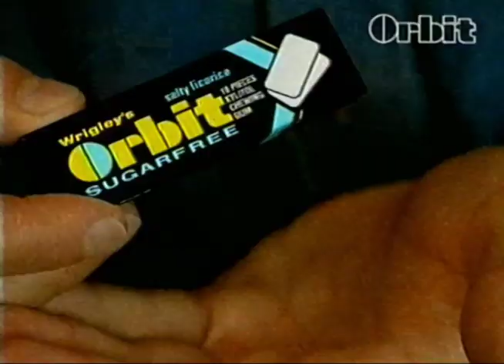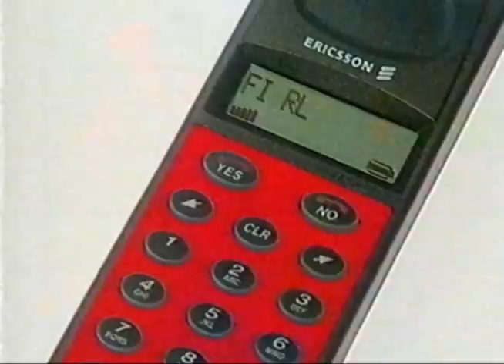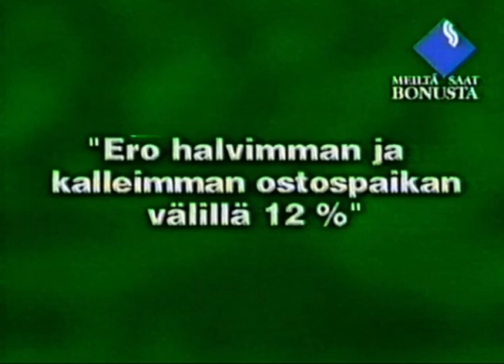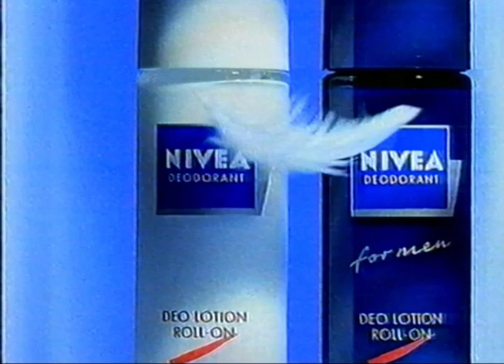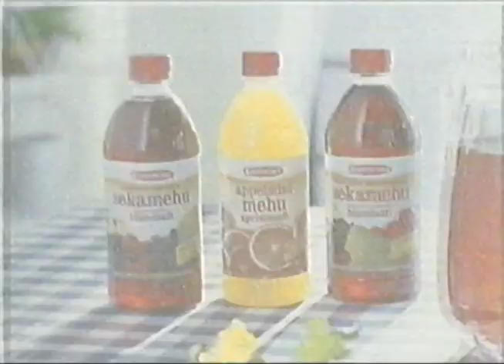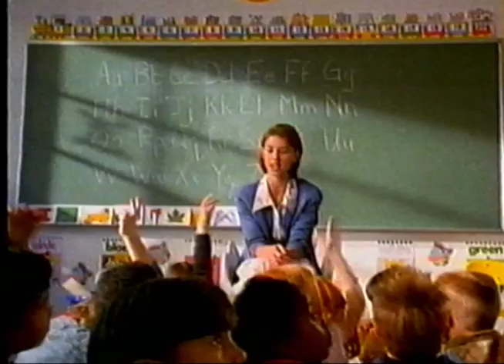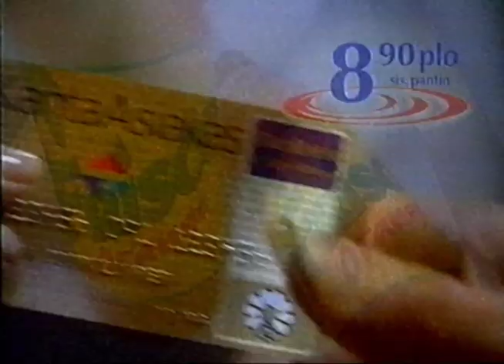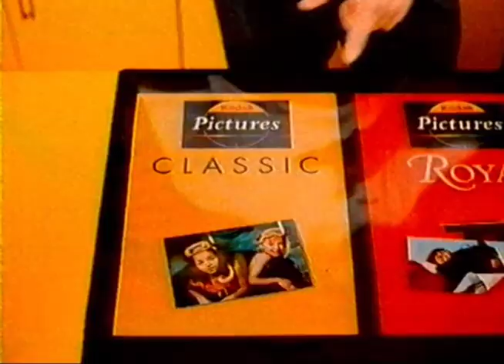MTV3 10.7.1998 - Mainoskatkoja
Täydellinen Maailma (A Perfect World)-elokuvan aikana.

Mainoskatko 1:
0:00 - MTV3 jatkuu-tunnus
0:05 - Volkswagen-mainosTäydellinen Maailma (A Perfect World)-elokuvan aikana.

Mainoskatko 1:
0:00 - MTV3 jatkuu-tunnus
0:05 - Volkswagen-mainos
0:37 - R-Kioski-mainos
1:05 - Woodpecker-siiderimainos
1:29 - Kassler-mainos
1:45 - Lyhyt R-Kioski-mainos
1:54 - Orbit-ksylitolipurukumimainos
2:15 - Merita-mainos
2:46 - Loreal El Vital-shampoomainos
2:57 - Ketorin-lääkemainos
3:08 - Musta Pörssi-mainos
3:43 - Kuumat huulet-deittimainos
3:50 - K-Market-mainos
4:07 - Happy Beach asvalttisprintti-mainos
4:22 - Prisma-mainos
4:38 - Alfred Hitchcock esittää perjantaisin
4:42 - MTV3 jatkuu-tunnus

Mainoskatko 2:
4:47 - MTV3 jatkuu-tunnus
4:54 - Juhla mokka-mainos
5:41 - Heureka-mainos
5:46 - Fiat Marea-mainos
6:06 - Nivea deodoranttimainos
6:27 - Särkänniemi-mainos
6:42 - Puhelinnumeromainos
6:47 - Delta-automainos
6:59 - Spar-mainos
7:14 - Sotka-mainos
7:30 - K-Rauta-mainos
7:45 - Tend-pyykinpesuainemainos
8:02 - Pikku musta-deittimainos
8:08 - Ekströms-mehutiivistemainos
8:19 - Prisma-mainos #2
8:34 - Dance Now 9-albumimainos
8:56 - Maxi Makasiini-mainos
9:20 - Vaaravyöhyke lauantaisin (moka?)
9:22 - MTV3 jatkuu-tunnus

Mainoskatko 3:
9:28 - MTV3 jatkuu-tunnus
9:34 - Libero-mainos
9:50 - Colgate Sensation Whitening-mainos
10:20 - Siwa-mainos
10:35 - Baygon-mainos
10:45 - Pantene Flex Hold-hiussuihkemainos
11:07 - Radiolinjan GSM-mainos
11:30 - Ykkösbonus-mainos
11:44 - Costa Rica-kahvimainos
12:01 - Radiolinjan GSM-mainos #2
12:12 - Kodak Pictures-mainos
12:33 - K-Supermarket-mainos
12:55 - Radiojätti-mainos
13:08 - Valintatalo-mainos
13:39 - S.O.A.P-albumimainos
13:55 - Lyhyempi Valintatalo-mainos
14:04 - MTV3 jatkuu-tunnus

0:37 - R-Kioski-mainos
1:05 - Woodpecker-siiderimainos
1:29 - Kassler-mainos
1:45 - Lyhyt R-Kioski-mainos
1:54 - Orbit-ksylitolipurukumimainos
2:15 - Merita-mainos
2:46 - Loreal El Vital-shampoomainos
2:57 - Ketorin-lääkemainos
3:08 - Musta Pörssi-mainos
3:43 - Kuumat huulet-deittimainos
3:50 - K-Market-mainos
4:07 - Happy Beach asvalttisprintti-mainos
4:22 - Prisma-mainos
4:38 - Alfred Hitchcock esittää perjantaisin
4:42 - MTV3 jatkuu-tunnus

Mainoskatko 2:
4:47 - MTV3 jatkuu-tunnus
4:54 - Juhla mokka-mainos
5:41 - Heureka-mainos
5:46 - Fiat Marea-mainos
6:06 - Nivea deodoranttimainos
6:27 - Särkänniemi-mainos
6:42 - Puhelinnumeromainos
6:47 - Delta-automainos
6:59 - Spar-mainos
7:14 - Sotka-mainos
7:30 - K-Rauta-mainos
7:45 - Tend-pyykinpesuainemainos
8:02 - Pikku musta-deittimainos
8:08 - Ekströms-mehutiivistemainos
8:19 - Prisma-mainos #2
8:34 - Dance Now 9-albumimainos
8:56 - Maxi Makasiini-mainos
9:20 - Vaaravyöhyke lauantaisin (moka?)
9:22 - MTV3 jatkuu-tunnus

Mainoskatko 3:
9:28 - MTV3 jatkuu-tunnus
9:34 - Libero-mainos
9:50 - Colgate Sensation Whitening-mainos
10:20 - Siwa-mainos
10:35 - Baygon-mainos
10:45 - Pantene Flex Hold-hiussuihkemainos
11:07 - Radiolinjan GSM-mainos
11:30 - Ykkösbonus-mainos
11:44 - Costa Rica-kahvimainos
12:01 - Radiolinjan GSM-mainos #2
12:12 - Kodak Pictures-mainos
12:33 - K-Supermarket-mainos
12:55 - Radiojätti-mainos
13:08 - Valintatalo-mainos
13:39 - S.O.A.P-albumimainos
13:55 - Lyhyempi Valintatalo-mainos
14:04 - MTV3 jatkuu-tunnus

Mainoskatko 1:
0:00 - MTV3 jatkuu-tunnus
0:05 - Volkswagen-mainos
0:37 - R-Kioski-mainos
1:05 - Woodpecker-siiderimainos
1:29 - Kassler-mainos
1:45 - Lyhyt R-Kioski-mainos
1:54 - Orbit-ksylitolipurukumimainos
2:15 - Merita-mainos
2:46 - Loreal El Vital-shampoomainos
2:57 - Ketorin-lääkemainos
3:08 - Musta Pörssi-mainos
3:43 - Kuumat huulet-deittimainos
3:50 - K-Market-mainos
4:07 - Happy Beach asvalttisprintti-mainos
4:22 - Prisma-mainos
4:38 - Alfred Hitchcock esittää perjantaisin
4:42 - MTV3 jatkuu-tunnus

Mainoskatko 2:
4:47 - MTV3 jatkuu-tunnus
4:54 - Juhla mokka-mainos
5:41 - Heureka-mainos
5:46 - Fiat Marea-mainos
6:06 - Nivea deodoranttimainos
6:27 - Särkänniemi-mainos
6:42 - Puhelinnumeromainos
6:47 - Delta-automainos
6:59 - Spar-mainos
7:14 - Sotka-mainos
7:30 - K-Rauta-mainos
7:45 - Tend-pyykinpesuainemainos
8:02 - Pikku musta-deittimainos
8:08 - Ekströms-mehutiivistemainos
8:19 - Prisma-mainos #2
8:34 - Dance Now 9-albumimainos
8:56 - Maxi Makasiini-mainos
9:20 - Vaaravyöhyke lauantaisin (moka?)
9:22 - MTV3 jatkuu-tunnus

Mainoskatko 3:
9:28 - MTV3 jatkuu-tunnus
9:34 - Libero-mainos
9:50 - Colgate Sensation Whitening-mainos
10:20 - Siwa-mainos
10:35 - Baygon-mainos
10:45 - Pantene Flex Hold-hiussuihkemainos
11:07 - Radiolinjan GSM-mainos
11:30 - Ykkösbonus-mainos
11:44 - Costa Rica-kahvimainos
12:01 - Radiolinjan GSM-mainos #2
12:12 - Kodak Pictures-mainos
12:33 - K-Supermarket-mainos
12:55 - Radiojätti-mainos
13:08 - Valintatalo-mainos
13:39 - S.O.A.P-albumimainos
13:55 - Lyhyempi Valintatalo-mainos
14:04 - MTV3 jatkuu-tunnus